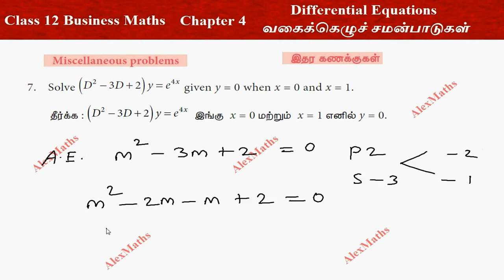12th Business Maths | Miscellaneous Problem 7 | Differential Equations Chapter 4 | Alexmaths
12th Business Maths | Miscellaneous Problem 7  | Differential Equations Chapter 4 | Alexmaths
Differential Equations
4.1 Formation of ordinary differential equations
4.2 First order First degree Differential Equations
4.3Second Order First Degree linear differential equations with
constant coefficient